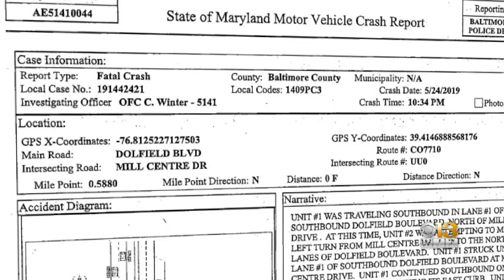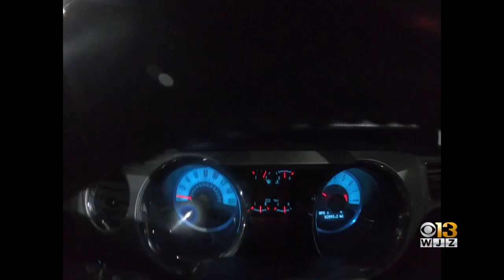Behind The Lens: Mike Hellgren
WJZ's Mike Hellgren talks about his recent investigation on street racing and one family's plea to stop it in their neighborhood after they lost their son.